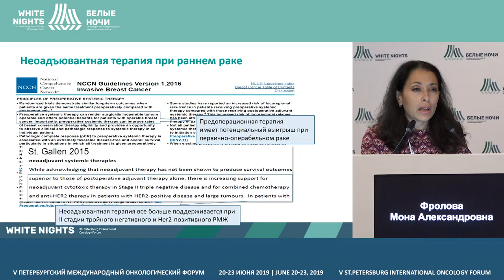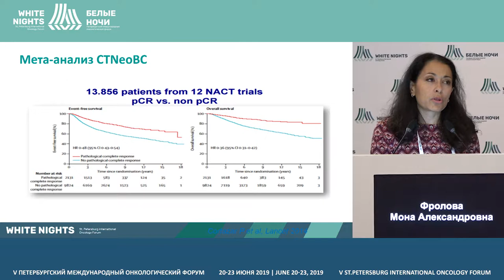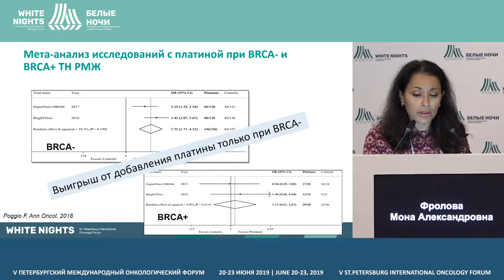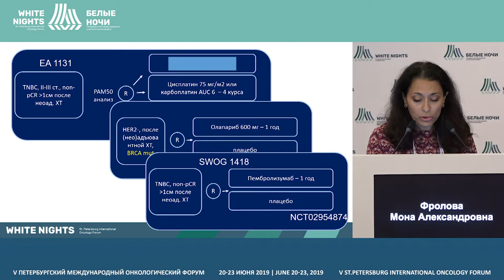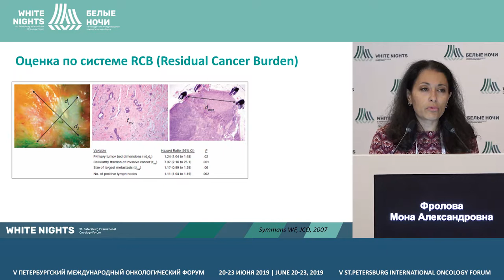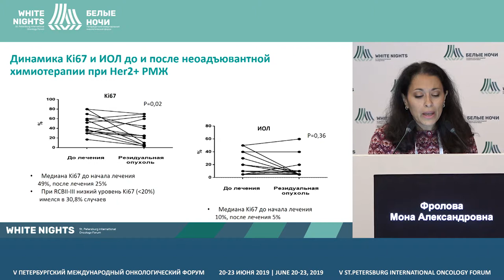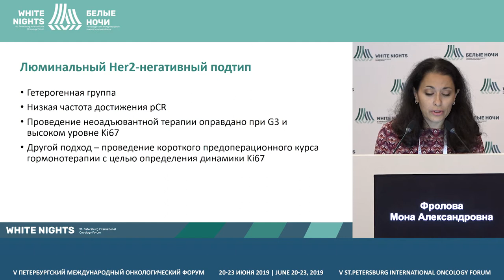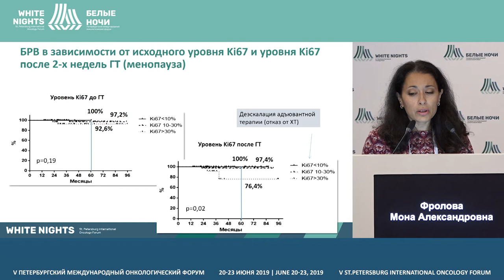Неоадъювантная химиотерапия больных РМЖ - современный взгляд (Фролова М.А.)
Фролова Мона Александровна, ФГБУ «НМИЦ онкологии им. Н.Н. Блохина» Минздрава России, Москва